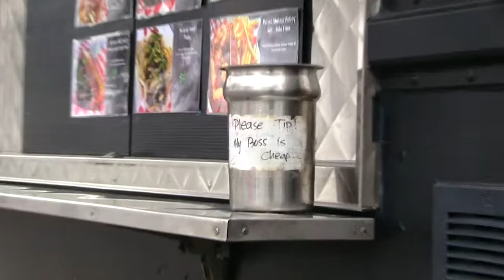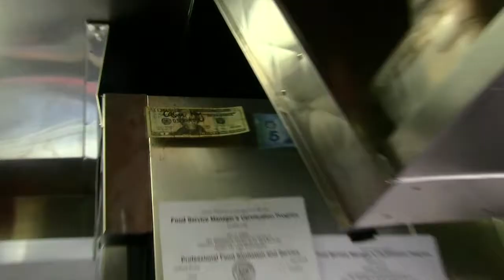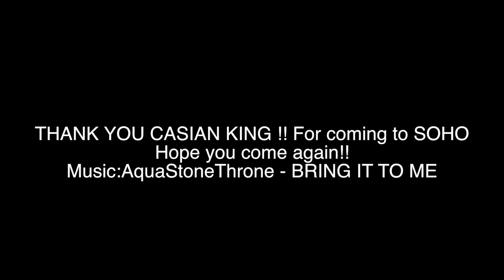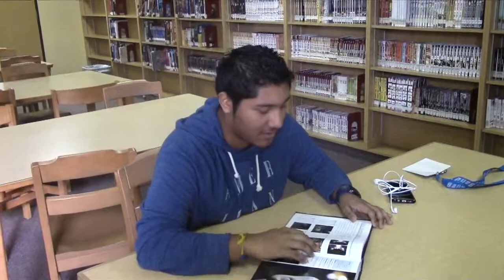Trojan TV 2 27 17